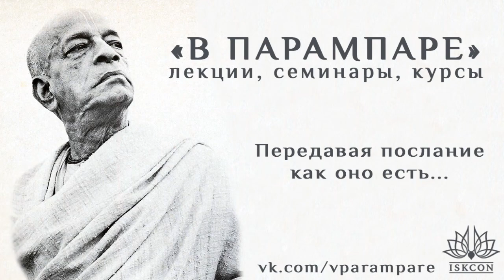2019.03.23_Чаитанйа-валлабха дас – ШБ 1.5.21: Зависимость от милости и благодарность (Майапур)